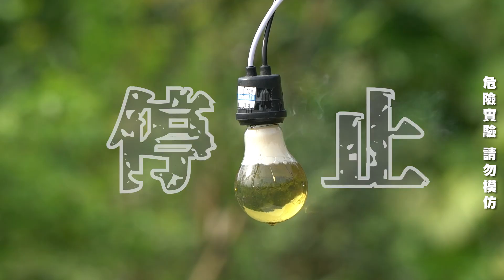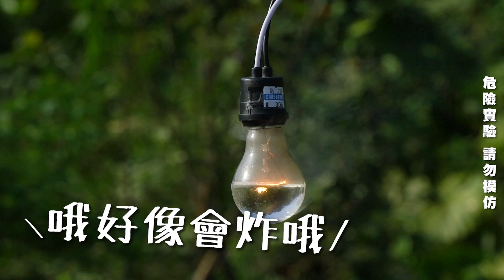汽油燈炮彈？！學電影在燈泡上鑽孔導入汽油後通電來燒倉庫【谷阿莫Life】110 家園防線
00:00 預告
00:08 實驗介紹 / 家園防線片中還原
00:45 優雅山徑 feet. 森林妖精
01:04 燈泡鑽孔
02:09 未注入汽油前試開
02:40 製作汽油燈泡彈
04:17 正式通電
05:10 改良：汽油灌滿至碰到鎢絲
05:56 第二次通電
06:20 改良：灌入瓦斯
07:11 第三次通電
08:05 召喚物理系同學回答
08:15 第N次通電
08:50 通電燈泡砸汽油
09:09 關於娘ㄆ的故事
09:50 原來要這樣才起火？
10:15 總結
11:19 幕後花絮